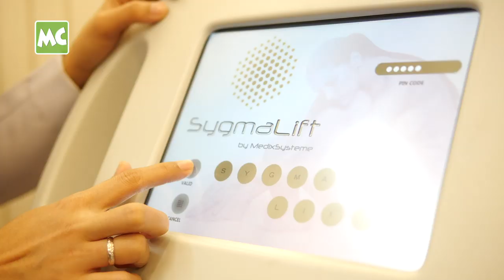မျက်နှာ၊ ပါး အရမ်းဖောင်းနေလို့ Treatment ခံယူခဲ့တဲ့ ရေချယ်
အဆိုတော် ရေချယ် က The Queen Aesthertics မှာသာ လုပ်နိုင်တဲ့ Sygmalift Skin Lifting Treatment ခံယူခဲ့ပါတယ်။ "မျက်နှာက အရမ်းဖောင်းလို့ Sygmalift Treatment ကိုအမြဲ လာလုပ်ဖြစ်တယ်။ နာကျင်မှုလဲ မရှိတဲ့ အပြင် တစ်ခါလုပ်ပြီးတာနဲ့ မျက်နှာဖောင်းတာကို ချက်ချင်းပြားသွားတဲ့  ရလဒ်ကို အရမ်းကြိုက်ပါတယ်” လို့ ရေချယ် က ပြောပါတယ်။

The Queen Aesthetics ရဲ့ Sygmalift Skin Lifting Treatment မှာ Ultersound နဲ့ Laser အာနိသင် (၂) မျိုး ပါဝင်ပြီး မျက်နှာပေါ် ပိုနေတဲ့ အဆီတွေကို ခြေဖျက်ပေးရုံ သာမက အသားအရေကို ပိုမို နုပျို တင်းရင်းစေပြီး အရေးအကြောင်းတွေကိုလည်း ပပျောက်စေတယ်လို့ သိရပါတယ်။

Myanmar Celebrity TV Update: Singer Rachel Tayza received the Sygmalift Skin Lifting Treatment at the The Queen Aesthetics in Yangon.